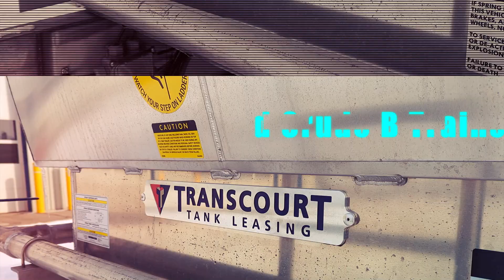2024 Polar Insulated Crude Oil Tanker- Filmed with Oilking Services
Check out Transcourt's new 2024 Polar Insulated Crude Oil Tanker which we filmed with Oilking Services